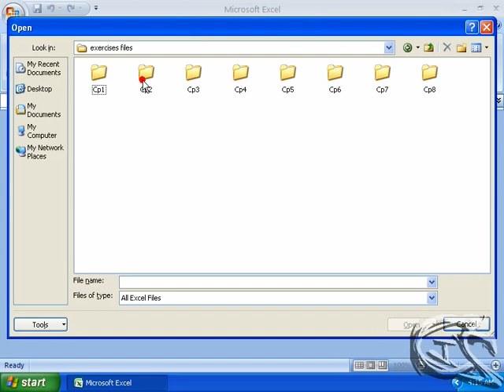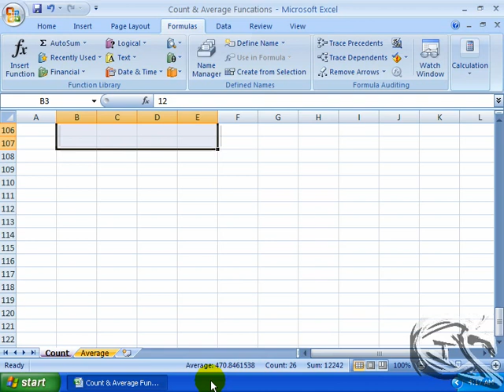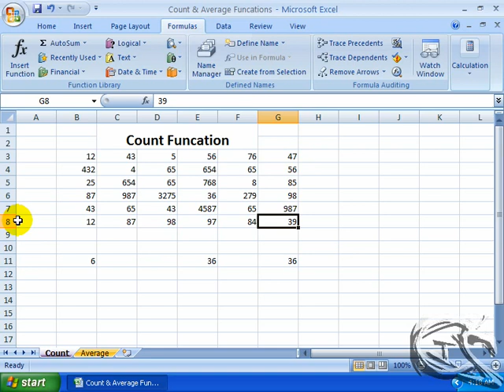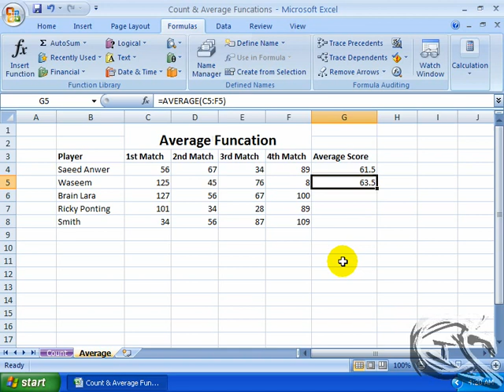Average & Count Functions in MS Excel Learn in Urdu Language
Best Videos of Ms Excel 2007 & 2010